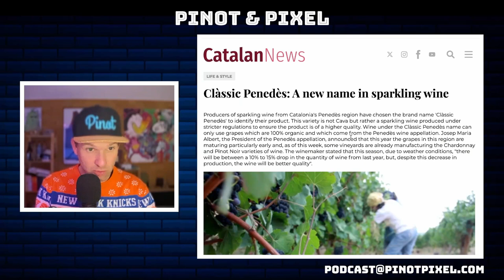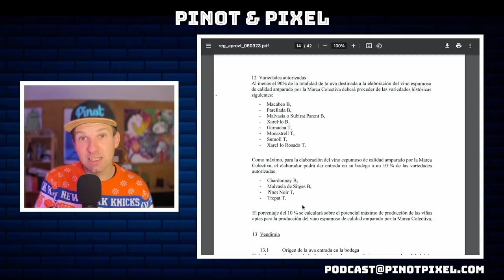Pinot & Pixel #109 🇪🇸Spaniens Schaumweine 🍾Cava, Classic Penedès und Corpinnat 🎄Weihnachten kommt!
Weihnachtszeit - Schaumweinzeit. Das edelste aller Getränke muss nicht immer aus der Champagne kommen. Auch andere Länder wie Spanien können hier mit Qualität aufwarten. Doch nicht nur Cava hat in den letzten Jahren von sich reden lassen. Auch Classic Penedès und Corpinnat spielen hier eine wichtige Rolle. Diese Folge bringt Klarheit in das ganze Wirrwarr und gibt dir am Ende eine Empfehlung für die Festtage. Viel Spaß!

Shownotes:
(00:00:00) Intro
(00:02:38) Cava
(00:11:22) Classic Penedès
(00:14:54) Corpinnat
(00:20:48) Die Zukunft der Qualität in Spaniens Schaumweinwelt
(00:22:55) Was du zu Weihnachten trinken kannst